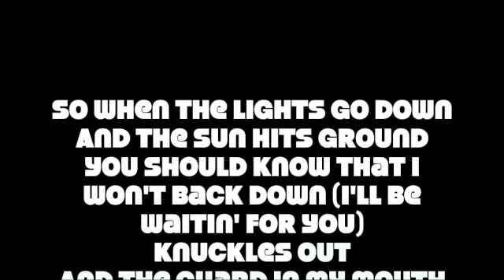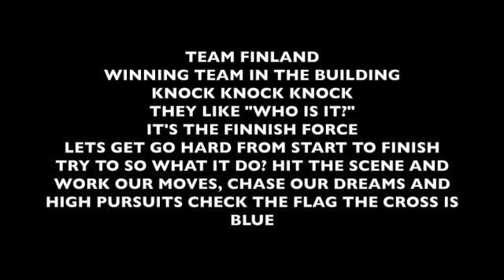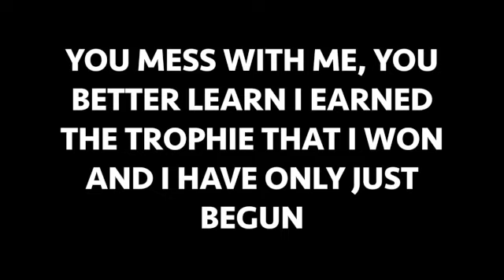Team Finland All-girl music 2019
Team Finland All-girl music for the ICU worlds 2019